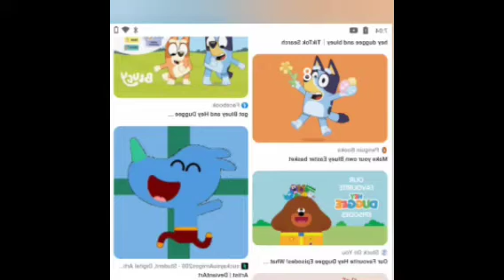All my version collection 9 that i made preview 2 deepfakes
Made with Created Using By: via YouTube Capture & YouTube Video Editor